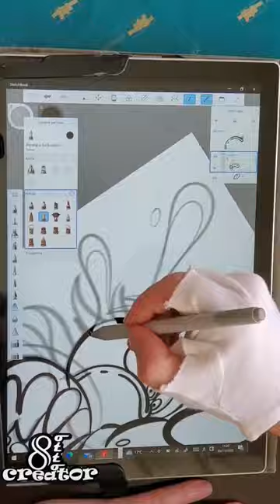Taz Art by Ottocreator.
Taz fanart!
I really love the cartoon style of Disney and Looney Tunes characters, so i decided to pay homage to them with this fanart.

NEWS of the week!